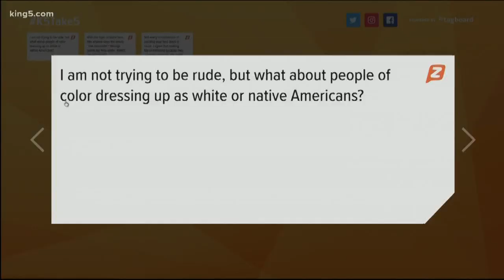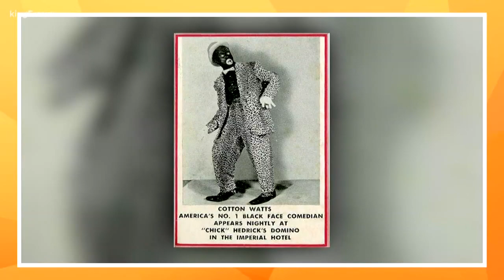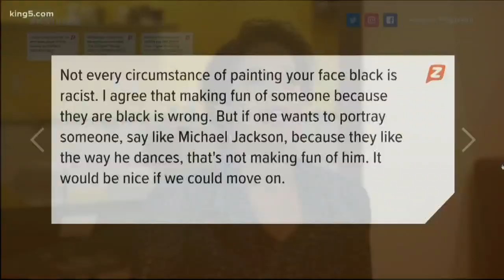The painful history of blackface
Take 5's Angela Russell explores why Blackface is racist and offensive.